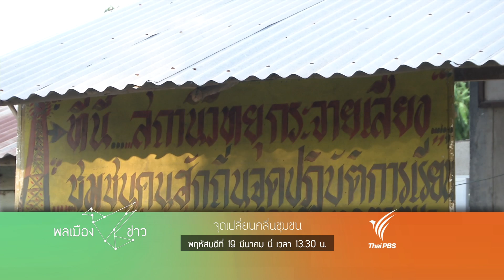SPOT พลเมืองข่าว ตอน จุดเปลี่ยนคลื่นชุมชน OA 19-03-58